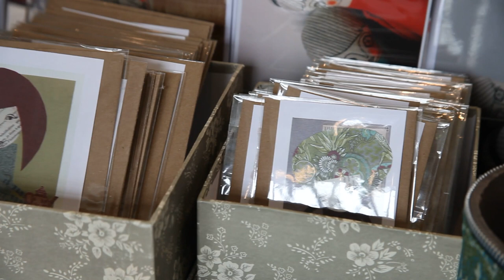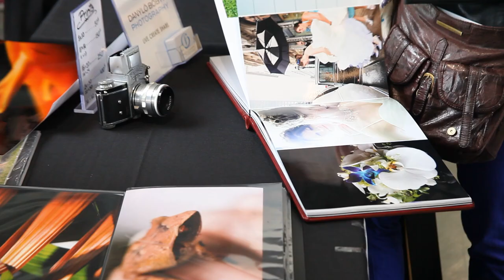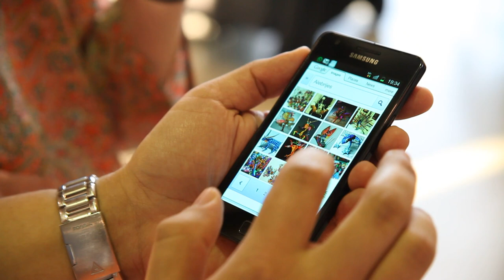YES ART Expo 2012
YES ART Expo, 2012, Montreal.